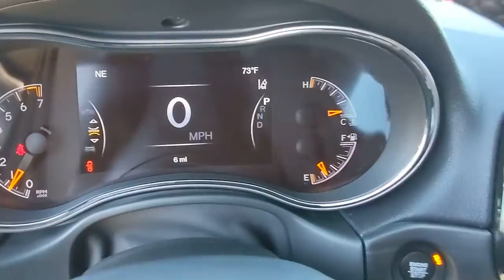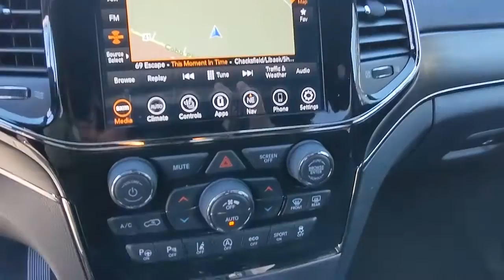2021 Jeep Grand_Cherokee Atlanta, Marietta, Roswell, Kennesaw, Woodstock, GA 508185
Bright White Clearcoat New 2021 Jeep Grand_Cherokee available in 789 Cobb Parkway, SE, Marietta, Georgia at Ed Voyles CDJR. Servicing the Atlanta, Marietta, Roswell, Kennesaw, Woodstock, GA area.
2021 Jeep Grand_Cherokee Limited X - Stock#: 508185 - VIN#: 1C4RJEBG1MC783197